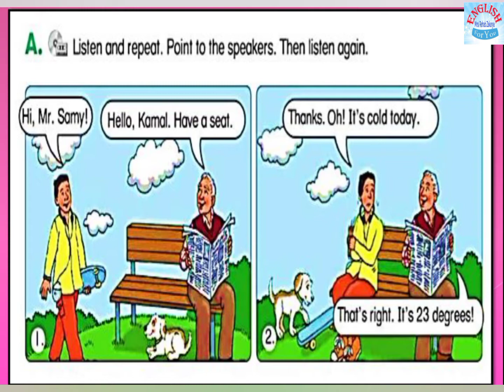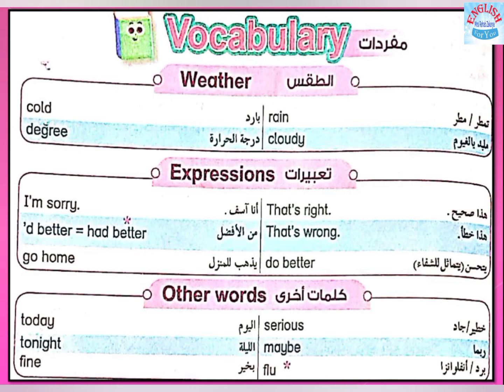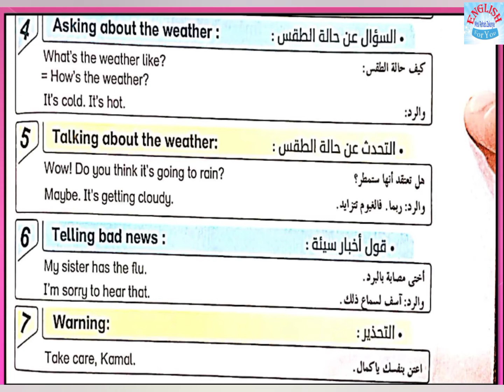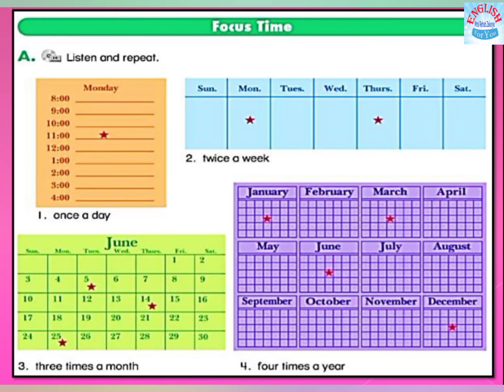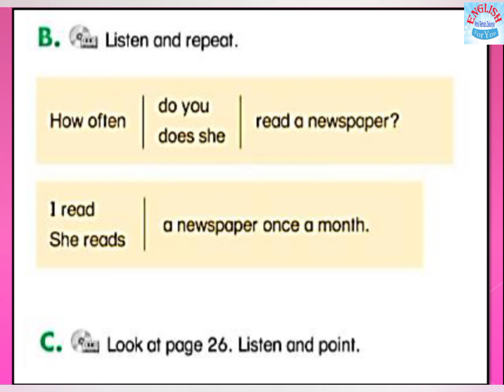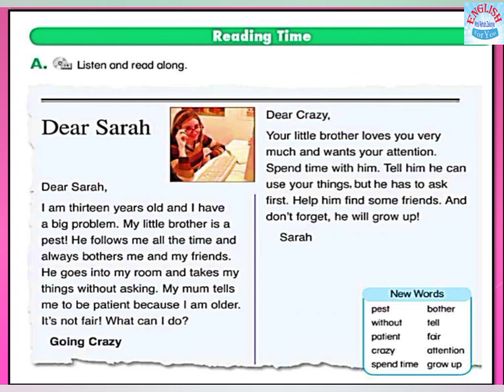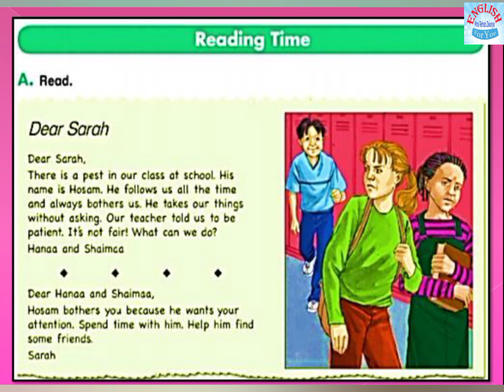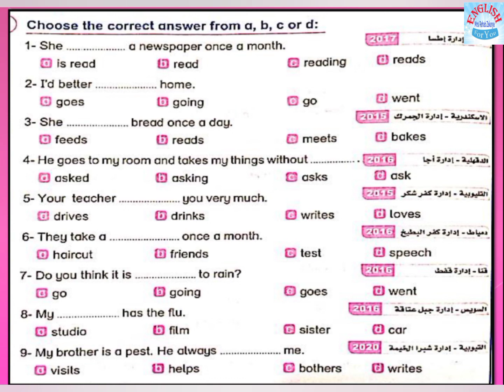الصف السادس شرح الوحدة الخامسة Time for Englishوحل التدريبات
👈المستوى الرفيع للمعاهد النموذجية والمدارس الخاصة

بالتوفيق للجميع ❤️